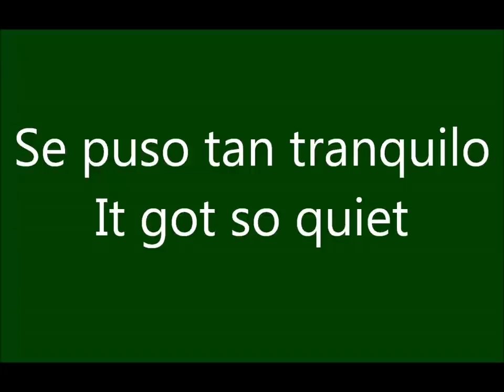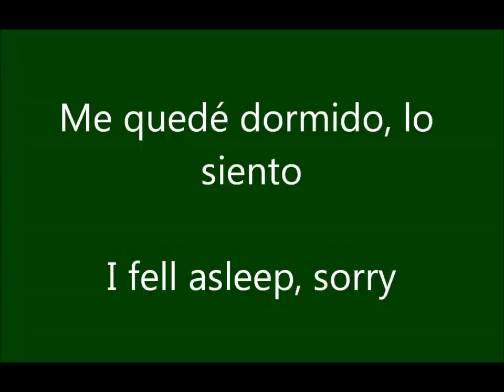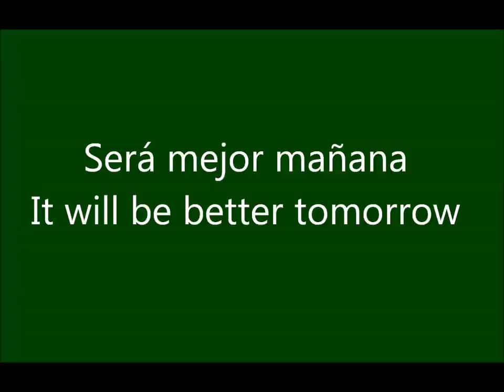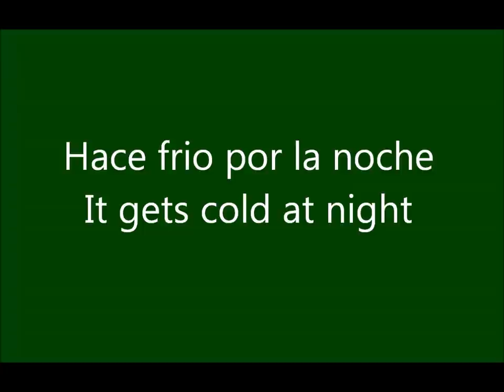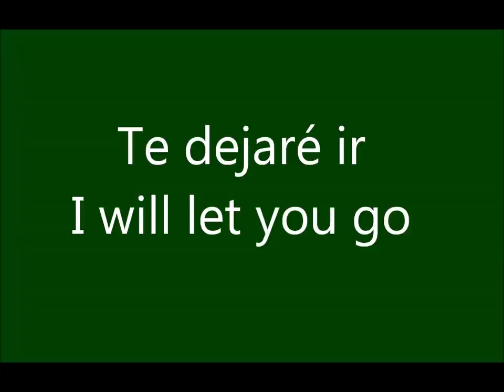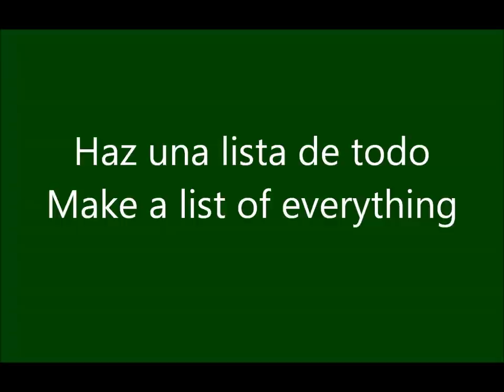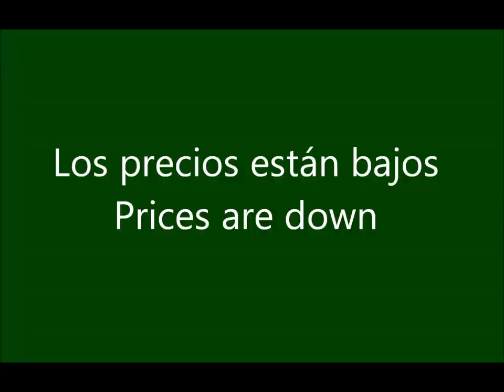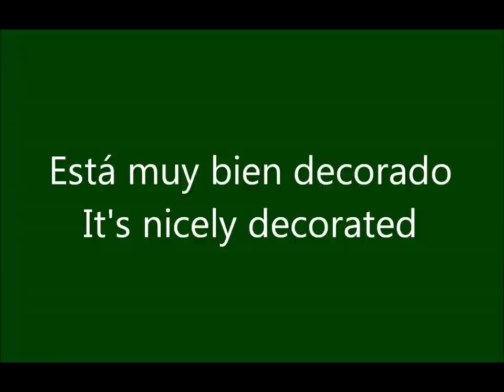100 FRASES EN INGLES (PARTE 17)